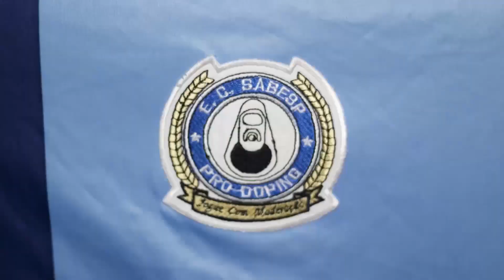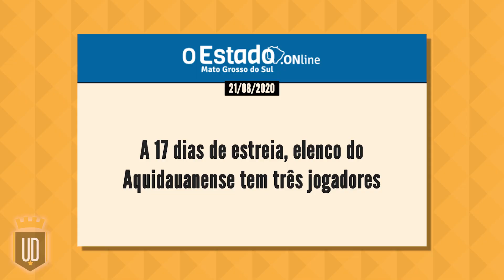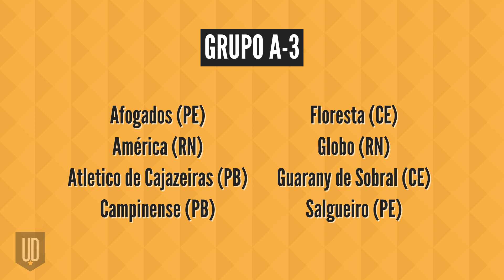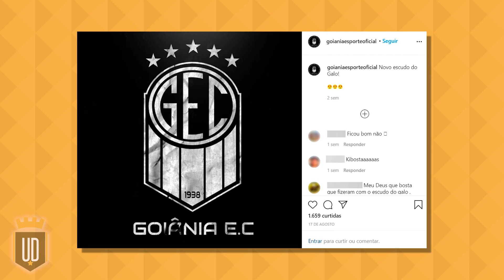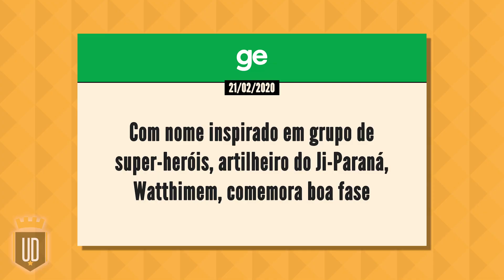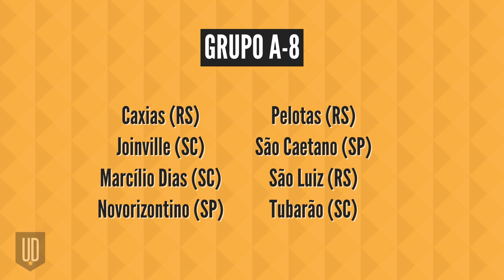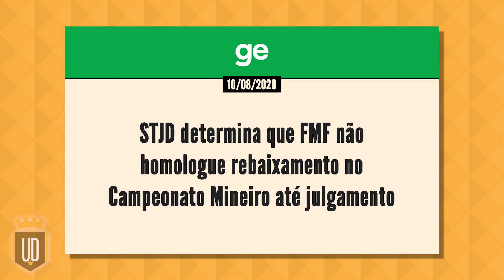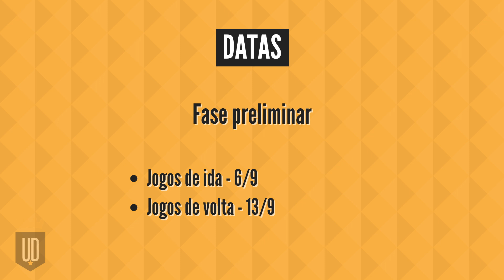Quem são os clubes estreantes na Série D 2020? | UD LISTAS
Baixe Grátis o ONEFOOTBALL para ANDROID e IOS!!
ERRAMOS: por falha nossa, o Nacional de Rolândia está ausente nessa lista. Mas, para deixar a informação mais completa possível, fizemos um post no site com um breve resumo sobre o clube

Após muita espera, a Série D 2020 vai começar —  e com várias novidades. Em novo formato, a quarta e última divisão nacional contará com 15 clubes que nunca disputaram o torneio. Dentre eles estão nomes tradicionais, como ABC de Natal (RN) e Goiânia (GO), ao lado de jovens equipes que despontam agora no cenário nacional, como Afogados da Ingazeira (PE) e Vilhenense (RO). Neste vídeo, Allan Brito conta as curiosidades e os fatos históricos dos clubes que farão sua estreia na Série D 2020.